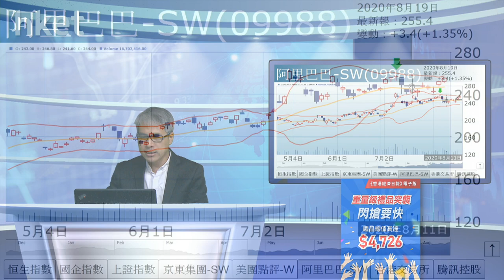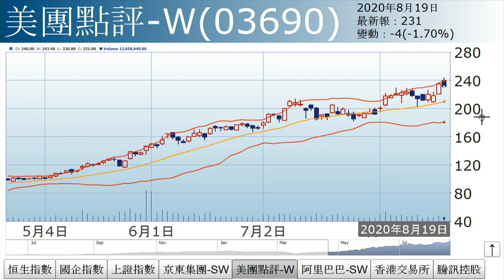孫運喜︰淡友死穴（2020年8月19日）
【香港經濟日報】《iMoney》主編孫運喜表示，今日大市稍回，主要受重磅股拖累，如騰訊（00700）跌1.2%，港交所（00388）績佳亦跌1.4%。……（更多內容：